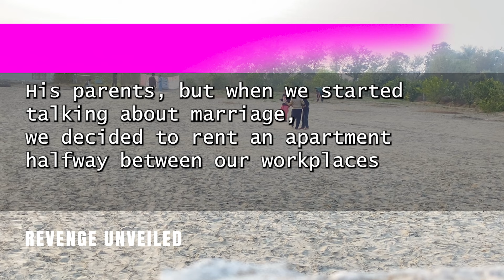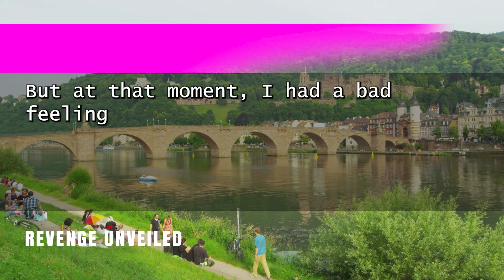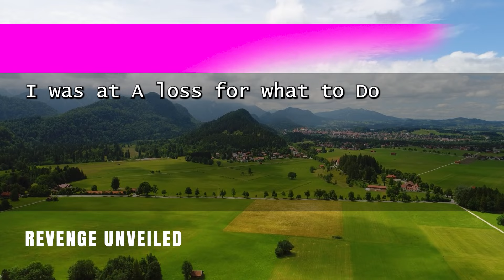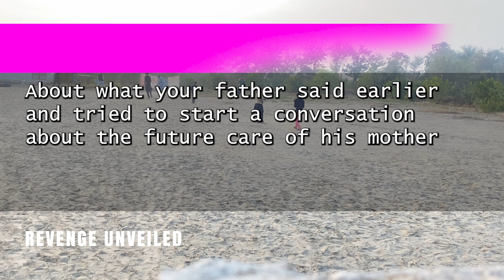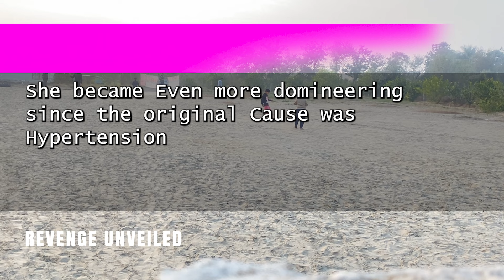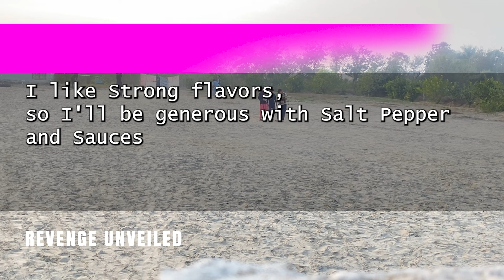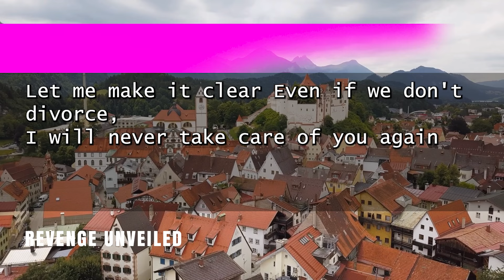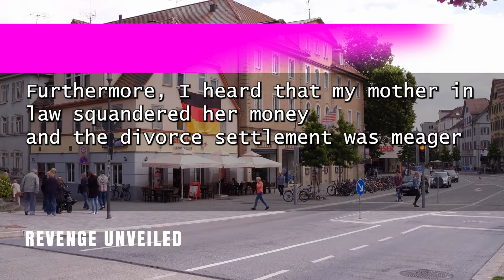"When Love Turned Cold: The Surprising Payback for Treating My Husband Like a Stranger."